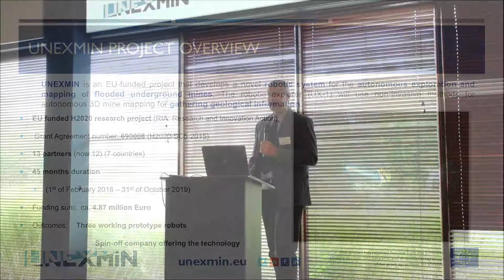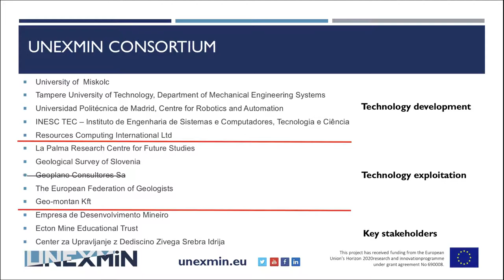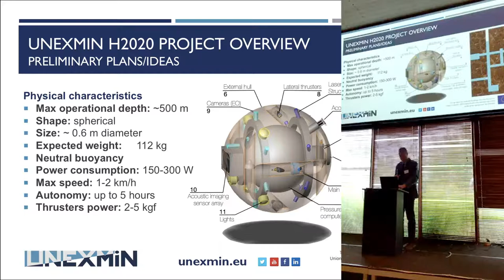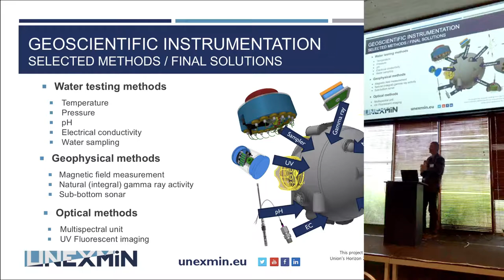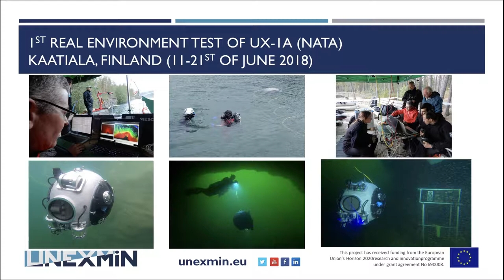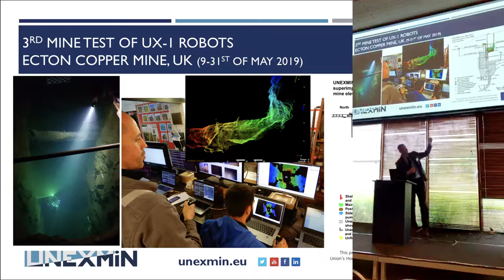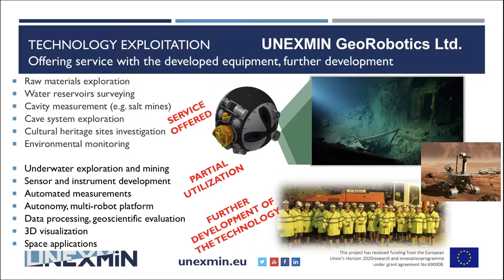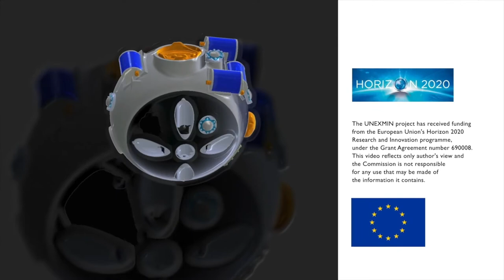UNEXMIN Final Conference - Underwater Explorer for Flooded Mines (Norbert Zajzon)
Norbert Zajzon (University of Miskolc; UNEXMIN project coordinator) presents the UNEXMIN project's development and results during the UNEXMIN Final Conference (26th September 2019).

Video recording/editing: Tamas Miklovicz, European Federation of Geologists.